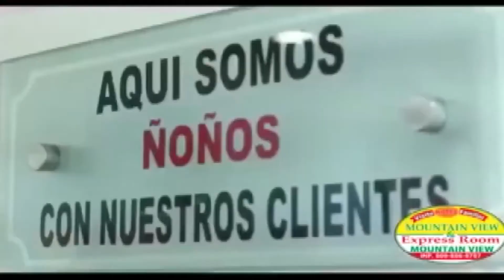Turismo y Mas - Navidad en Acropolis Center